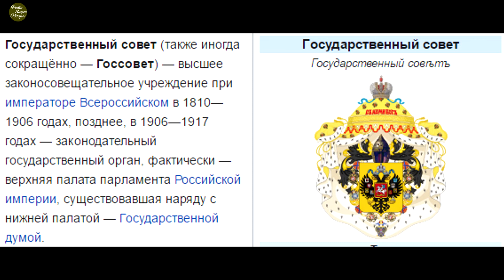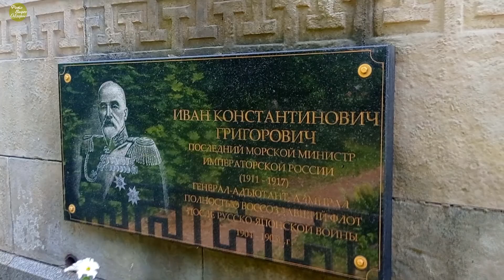Здесь похоронен Последний морской министр Российской империи Григорович Иван Константинович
Григорович Иван Константинович (1853 – 1930) – русский адмирал, последний морской министр Российской империи. Иван Константинович – человек удивительной судьбы. Григорович в марте 1904 года был произведён в контр-адмиралы с назначением командиром базы Порт-Артур. В этой должности он пробыл весь период осады крепости.